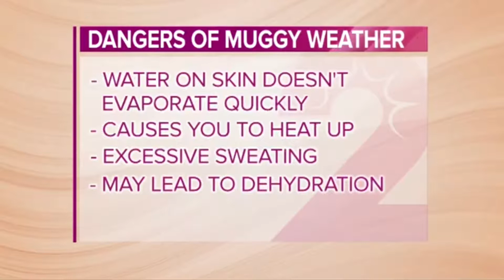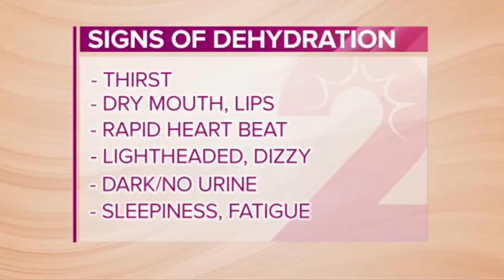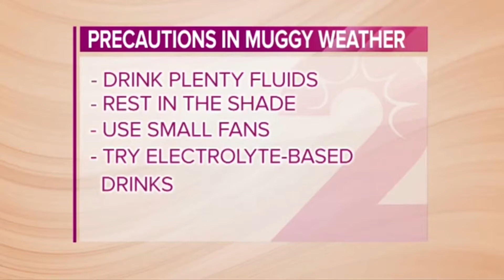Dangers of Dehydration - Take2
What happens when you're dehydrated and how can you avoid it? Find out from Emergency Medicine Doctor Alexander Berk on this segment from KHON's Take2.